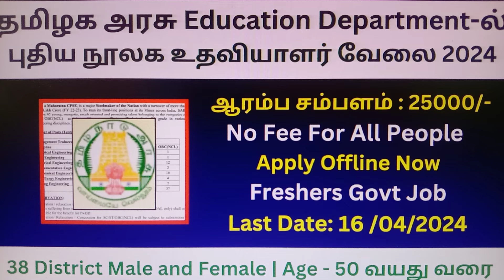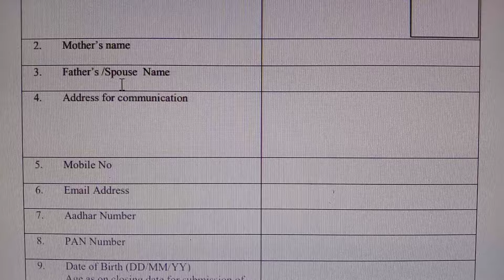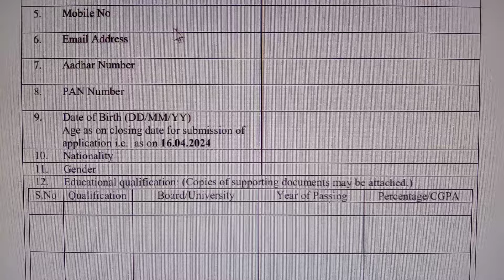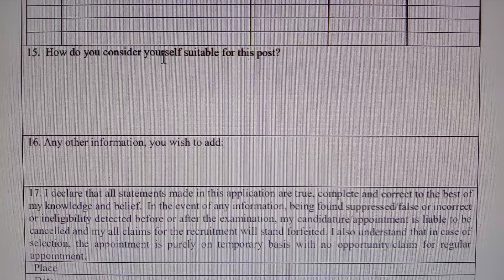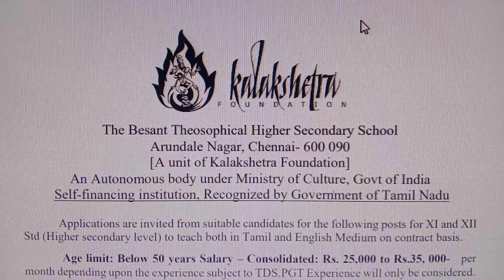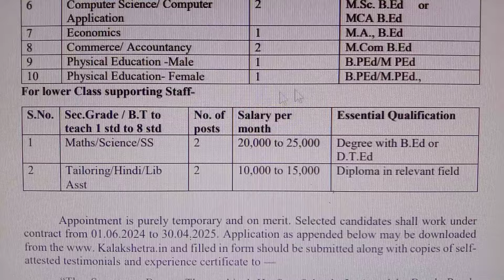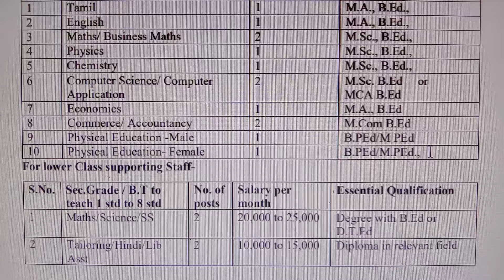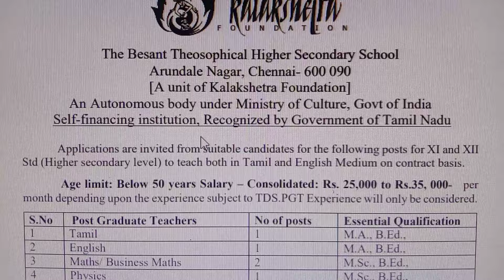தமிழக அரசு Education Department-ல் புதிய நூலக உதவியாளர் வேலை 2024 | Government Jobs 2024 Tamil Nadu